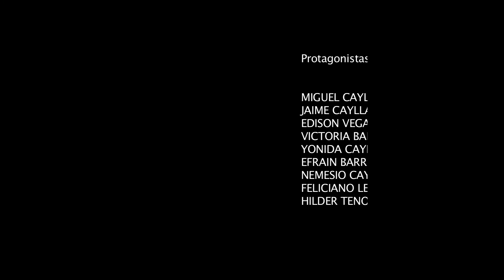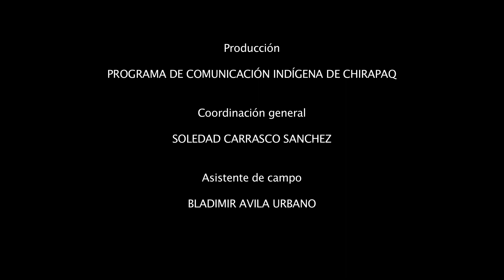Pachamama kawsay quwaqninchik | Madre Tierra que nos da la vida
Para nuestros pueblos indígenas la relación con la Madre Tierra es  sinónimo de respeto y reciprocidad, pues es ella la que nos da la vida y nos provee una diversidad de alimentos. Pachamama Kawsay Quwaqninchik nos muestra la gratitud hacia la Madre Tierra a través de una ofrenda que se hace en la montaña sagrada para agradecerle por los frutos que nos brinda.

Responsables: Hilder Tenorio Vásquez  y Jorge Mendoza León
País/Región:  Perú/ Ayacucho
Producción:  CHIRAPAQ Centro de Culturas Indígenas del Perú y OXFAM
Pueblo indígena: Quechua
Género: Documental
Idioma original: Quechua